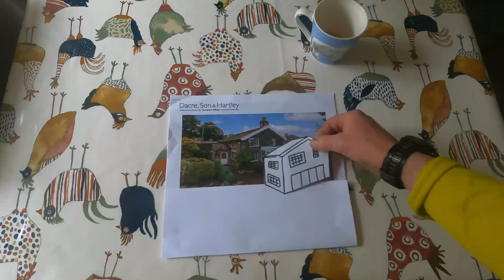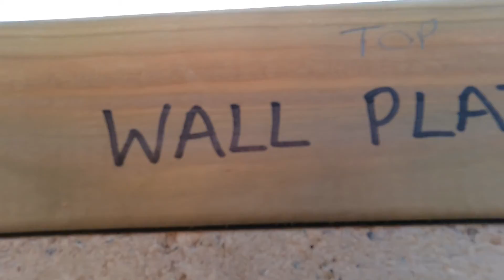Stone extension build - Episode 8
Rain. storms and high winds are a bit of a test over the winter whilst I continue solo building our extension.